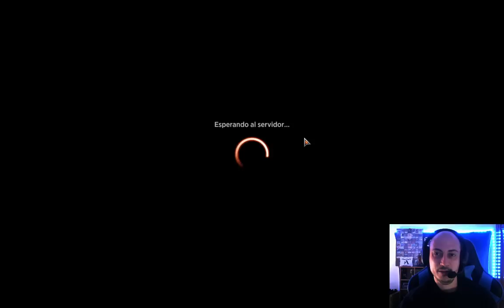Liliana bien acompañada. Rakdos Midrange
Mazo
4 Liliana del Velo (DMU) 97
4 Durmiente evolucionado (DMU) 93
2 Subestimado tenaz (SNC) 97
4 Cosechador de diezmos de sangre (VOW) 232
4 Intrusa del cementerio (MID) 104
2 Sheoldred, el Apocalipsis (DMU) 107
4 Destrizar (DMU) 89
2 Invocar a la desesperación (NEO) 101
1 Destruyebancos criminal (NEO) 255
3 La masacre de Ganchocarne (MID) 112
4 Fábula del rompe espejos (NEO) 141
1 Montaña (MIR) 346
15 Pantano (MIR) 340
4 Manantiales sulfurosos (DMU) 256
4 Risco embrujado (MID) 263
1 Sokenzan, origen de la resistencia (NEO) 276
1 Takenuma, pantanos abandonados (NEO) 278

Sideboard
1 Sorin, el Sinvida (VOW) 131
1 Junji, el Cielo de Medianoche (NEO) 102
1 Erosionar (AKR) 136
4 Agarre parasitario (VOW) 123
4 Coacción (XLN) 105
1 Afanar (DMU) 102
3 Destruyebancos criminal (NEO) 255 -- -- -- --